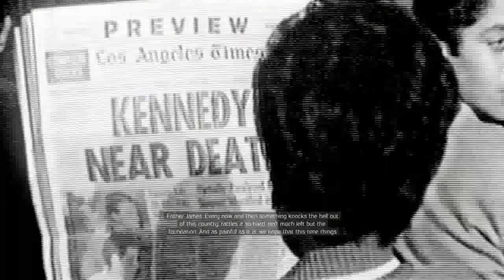Mafia III Part 91